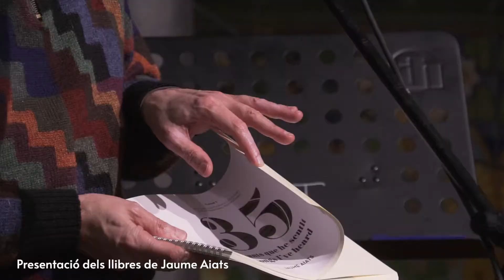Tradicionàrius 35 I Càpsula 11 I Joseba Tapia I Llibres Jaume Aiats I OMAC al Palau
DC 23.03.22
Les Vespres dels dimecres amb Marcel Casellas Navinés, Berta Gala i Alba Tomàs

DV 25.03.22
Joseba Tapia estrena "Egon edo ez egon"
Amb Euskal Etxea

DSS 26.03.22
Presentació cantada dels llibres de Jaume Ayats

DV 27.03.22
OMAC - Orquestra de Músiques d'Arrel de Catalunya al Palau de la Música Catalana

Gravat i editat per: Àlex Mateu i Daniel Badia
Amb: ITES Imatge i So
Vídeos OMAC: Virus Cultural